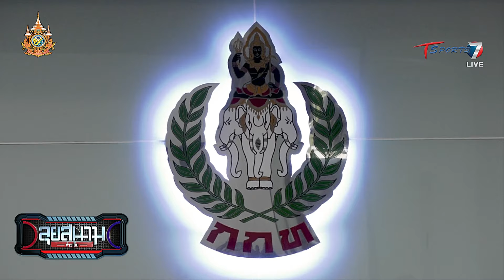กกท. แถลง โอซีเอ ยกเลิก เอเชียนอินดอร์ฯ ที่ไทย | ลุยสนามข่าวเย็น | 21 ส.ค. 67 | T Sports 7